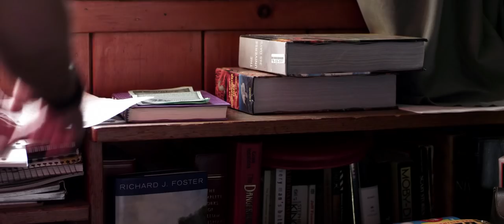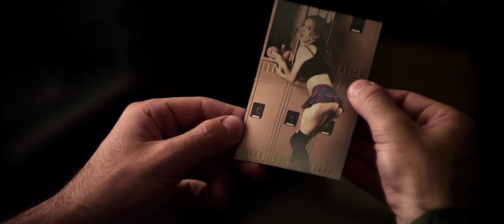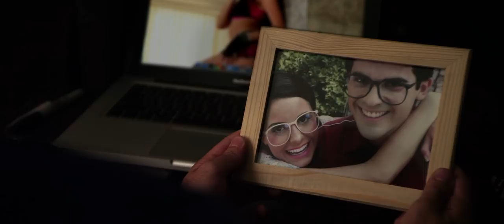Fleshlightning (Extended Trailer)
Switch 720p to ORIGINAL for HIGHEST QUALITY!
When Daniel James discovers a magical Fleshlight, he thinks that he has found a way to fulfill his ultimate fantasies, but when he comes upon its real power he must make a choice between the girl he lusts for and the girl next door.

Additional Credits:
In association ReKon Productions
Dad: Mike Orloff
Mom: Toni Domanico
Grandpa: Roy Allen
News Reporter: Gabrieal Greigo
Bullies: Jack Guimon, Eduardo M. Velazquez, Daniel Ross-Owens
Jenna's Friends: Kirsten Price, Alexis Linn
2nd AD: Eric Stolze, Tim Attewell

Gaffer: Brandon Wilson

First AC: Jacqueline Stahl

Second AC: Justin Watson

Grip and Electric: Jason Arnot, Hillary Hanak, Zachary Helmer

DIT: Barry Elmore

Production Design: Philip Huxley, Ellie Kushner, Caroline Louis

Sound Master: Kevin Faber

Sound Mixers: Brenton Stumpf, Mayra Rodriguez

Mikaela Hoover's Hair and Make Up: Shanalie Wijesinghe and Adriana Aldana

Wardrobe Assistant: Mikaela Adams

Production Assistants: TJ Peters, Heath Horne, Jeremy Bryant, Chelsea Taglang, Roarke Boes, Jesse McClung

Voiceover: Steve Yealin

Special Thanks: Our amazing friends and family, everyone at Fleshlight, Underground Films and Management, Jon Lajoie, Panpipes Magikal Marketplace, Ryan Polisky, Vahan Ghazarian, Scott P. Murphy, Shalena Oxley-Butler, Rachel Payne, Adam Kurland, Josh Hill, Nate Smith, Van Nuys Sherman Oaks Public Pool, and The Local Peasant in Sherman Oaks.